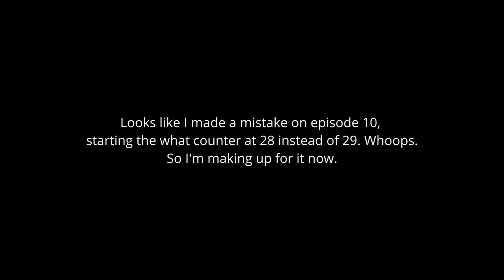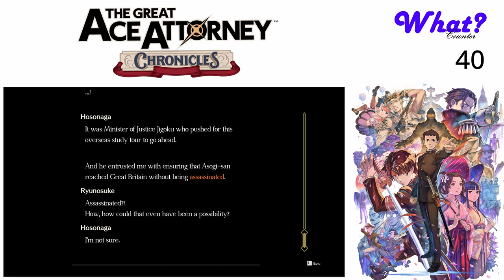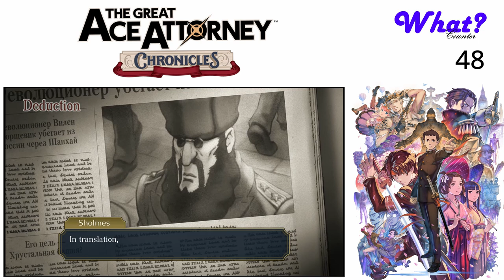The Great Ace Attorney Chronicles (Blind) Ep. 12 - A Not-so-Great Deduction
Herlock Sholmes has some... really strange deductions.